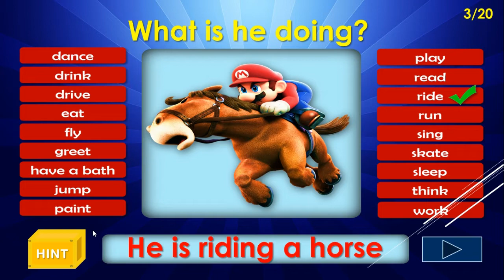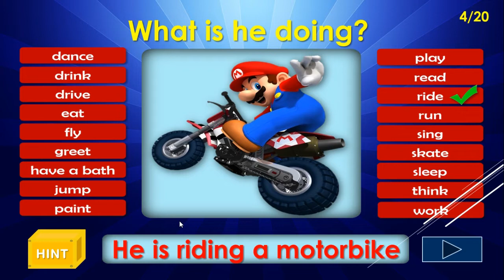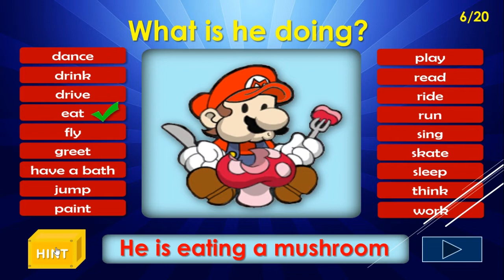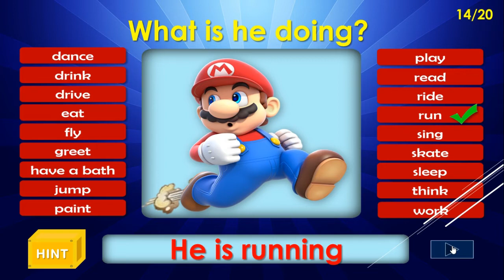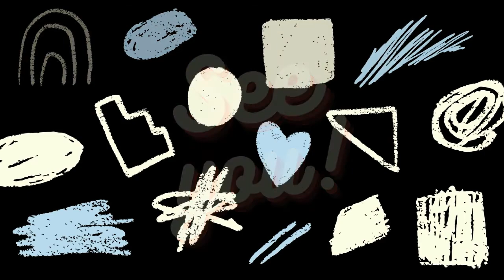What is Super Mario doing? | PRESENT CONTINUOUS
Alfi: “Kamu lagi apa?”

Intan: “Lagi nonton TV, nih. Kalau kamu?”

Alfi: “Aku lagi ngerjain tugas.”

Coba perhatikan deh, bentuk kalimat pada obrolan di atas  pasti sering kamu gunakan dalam percakapan sehari-hari, bukan? Entah itu saat bertukar cerita dengan teman, atau saling mengirim pesan via chat dengan orang tuamu.

Nah, kalau dalam bahasa Inggris, bentuk kalimat di atas merupakan grammar dasar yang masih jadi bagian dari tenses, yaitu present continuous tense. Kalau sebelumnya kamu sudah cukup memahami simple present tense, maka untuk memahami tenses yang satu ini tidak akan sulit kok, guys!

Present continuous tense adalah bentuk tense yang dapat kamu gunakan untuk menjelaskan sesuatu atau menyatakan aksi yang sedang berlangsung selama waktu tertentu pada masa sekarang (present).

Berdasarkan salah satu contoh kalimat yang sudah kita bahas di awal, kalau dalam bahasa Indonesia, tenses ini dipakai untuk menunjukkan aktivitas yang sedang dilakukan, biasa ditandai dengan kata “lagi” atau “sedang”. Bentuk ini menunjukkan bahwa aksi tersebut terjadi sebelum (begins before), selama (is in progress at the present), dan berlanjut setelah (continues after) waktu atau aksi lainnya.